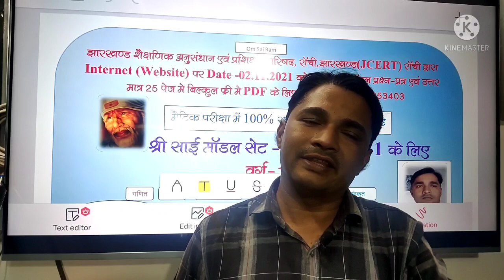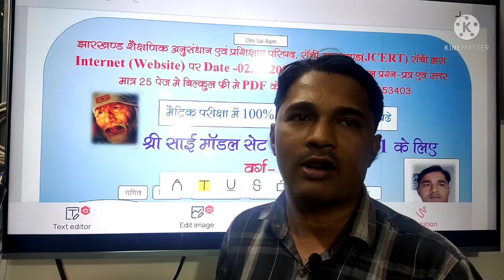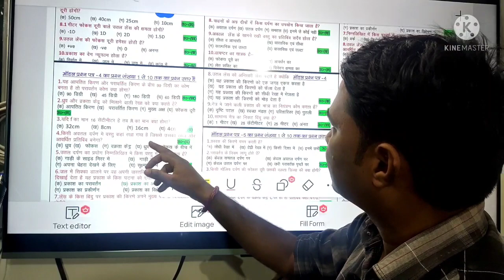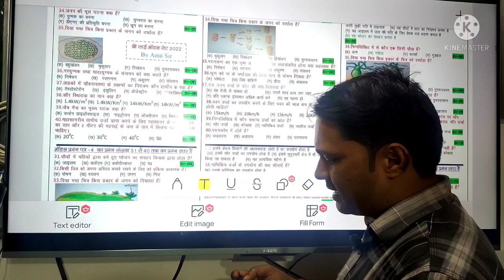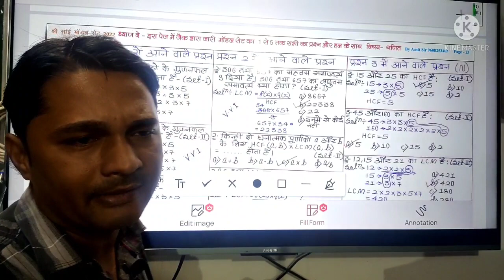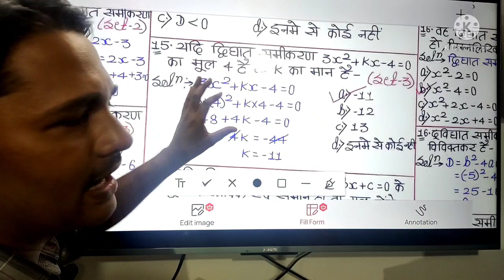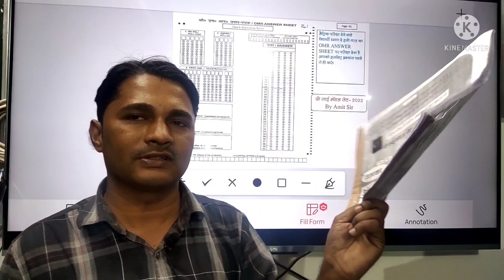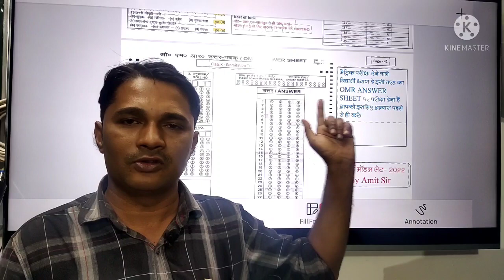sai model set 2022 By Amit Sir/Jac model set 2022/टर्म 1 परीक्षा वर्ग 10 के लिए जारी मॉडल साईं मॉडल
साईं मॉडल सेट में सभी Jac द्वारा जारी मॉडल सेट सभी प्रश्नों को हल करके दिखाया गया है जो बहुत ही बेजोड़ है